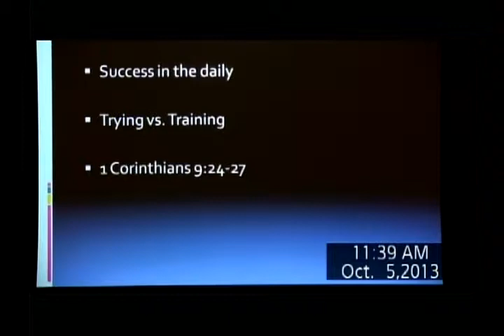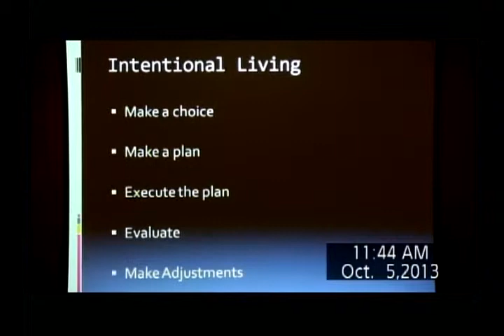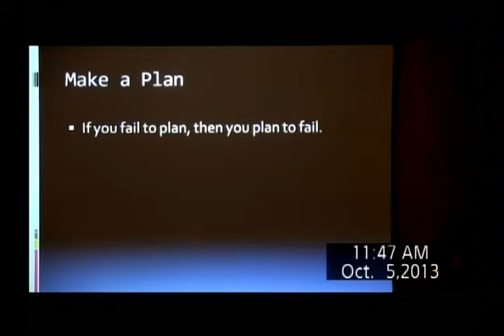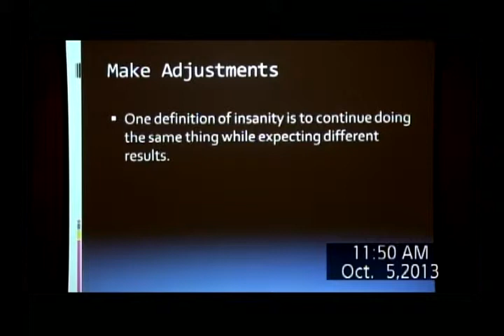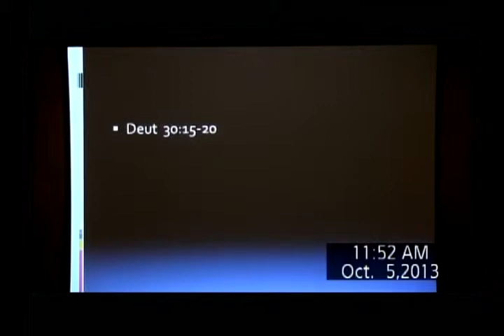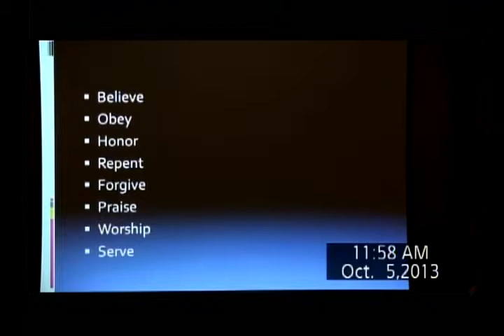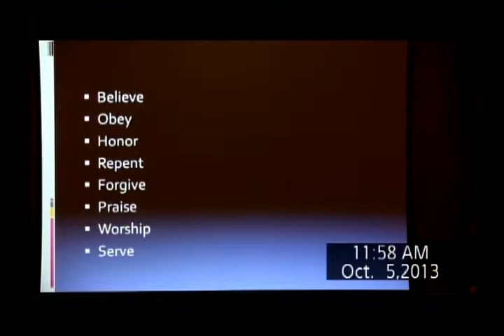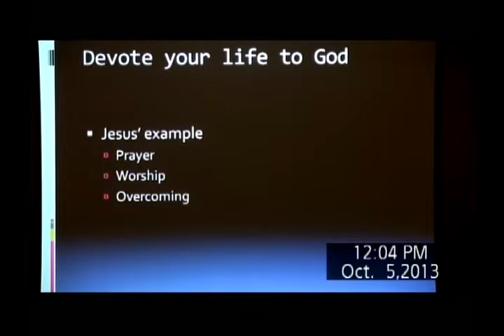Christians Be Intentional 10/05/2013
Pastor Jeff Werda of the Joplin, Mo. Seventh Day Adventist Church tells Christians that they need to be intentional & deliberate in their daily walk with Christ.